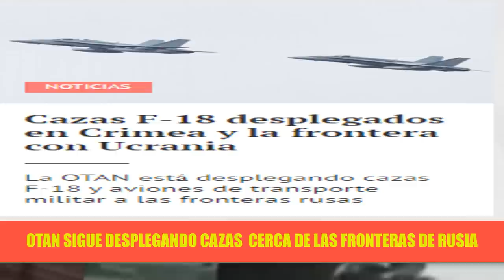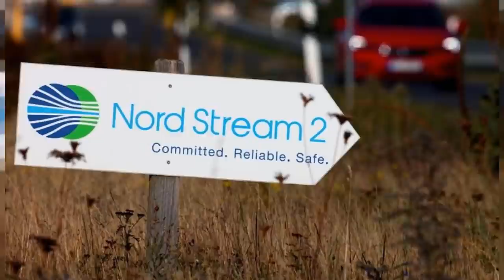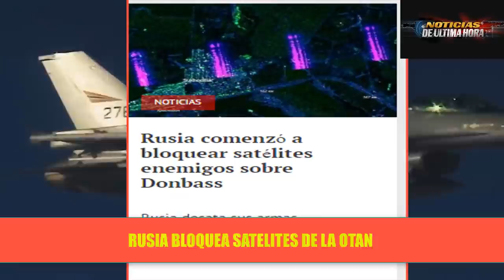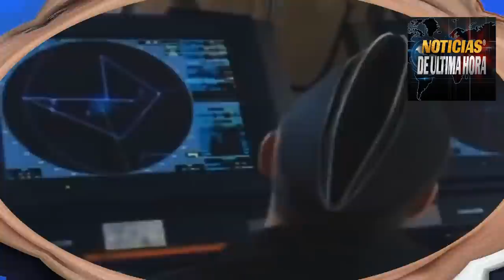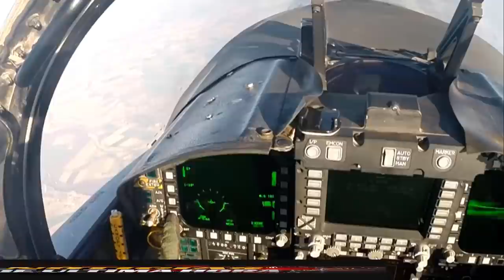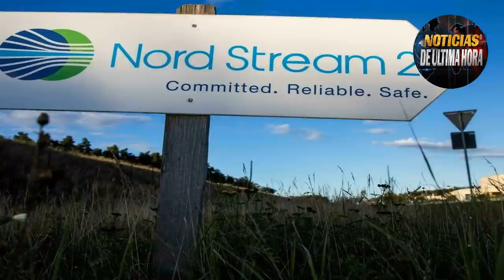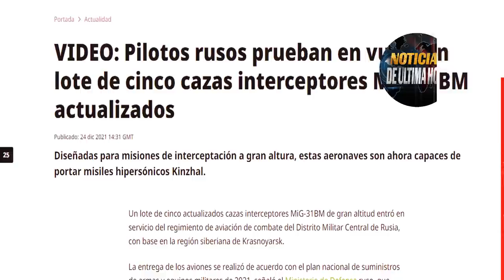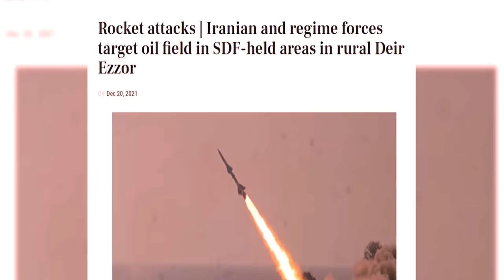QUE PASARÍA RUSIA VS EEUU EN CONFL1CTO DENUNCIAN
Que pasaría si Rusia y EE.UU. entraran en una guerra nuclear .